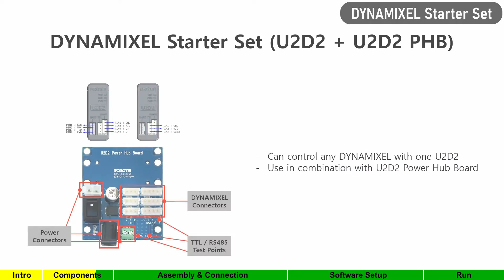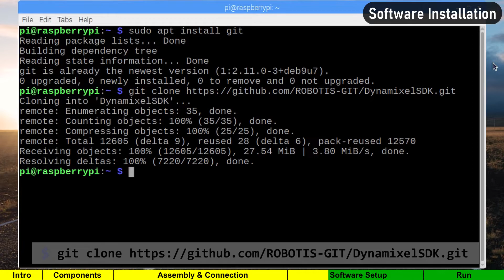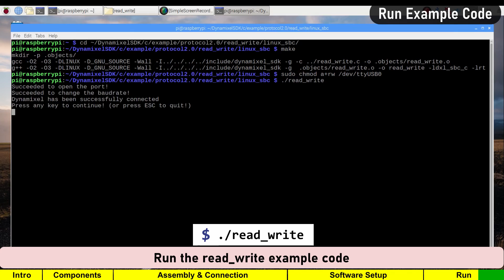DYNAMIXEL Quick Start Guide for Raspberry Pi (C language)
Hi Fans !

No doubt the Raspberry is one of the most popular computer for you.
And lot of you guys wants to control the DYNAMIXEL on Raspberry Pi,  but had no lucky to find the basic instruction video so far. I know. I am sorry :(
My team has made great effort to make the DYNAMIXEL Quick Start Guide for Raspberry Pi, and you can control your DYNAMIXEL in C language ! Of course other various language, such as C++, Python and so on, can be used as long as the DYNAMIXEL SDK supports.

Check out the video, and see how easy to control DYNAMIXEL through our Quick Start Guide !

[ See e-Manual ]
- XL330-m288 : Will be coming !

[ Wanna More DYNAMIXEL Quick Start Guide ? ]

Chapters:
0:00 Intro
0:07 Needed Components
0:18 Assembly & Connection
1:17 Software Setup
2:02 Time to move the DYNAMIXEL